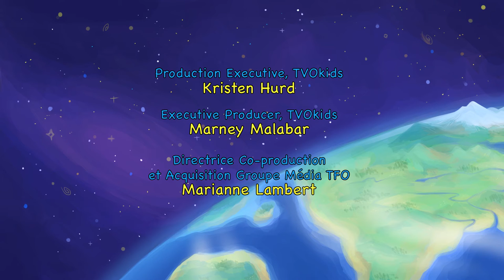Zamzoom's Animal Adventures, Episode 17: Tortoise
In the Seychelles, Zamzoom and Orbie stumble upon some big moving rocks...that they quickly discover are actually ancient giant tortoises! Tapping into Earth’s database, the pair discover just how long the tortoises can live and some other cool facts.

All wildlife footage courtesy of the archives at goodstocklibrary.com